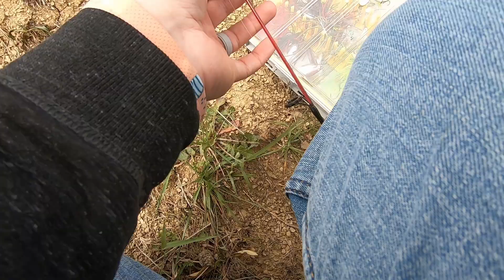1v1 Zebco Dock Demon Challange With My Daughter!!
Super fun to get out with these Zebco rods the girls were given at the bassmasterclassic in Knoxville! It was cold and windy, but we got it done and we're already planning to have a rematch!